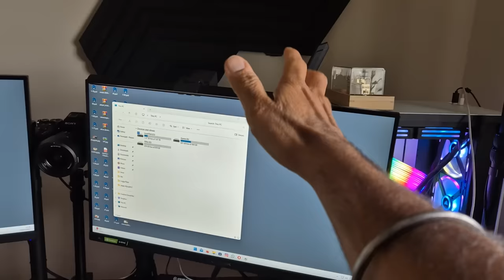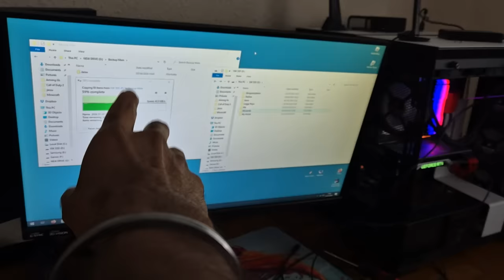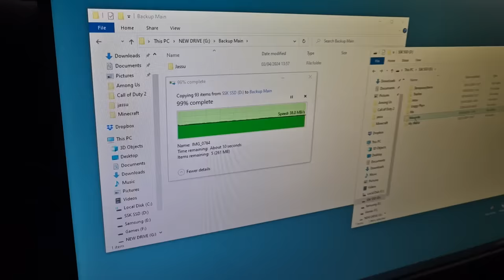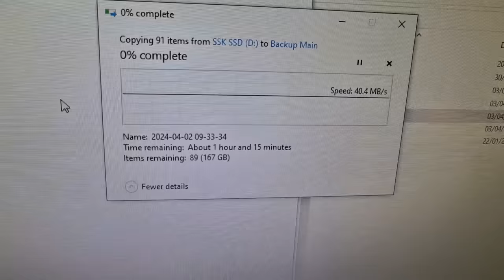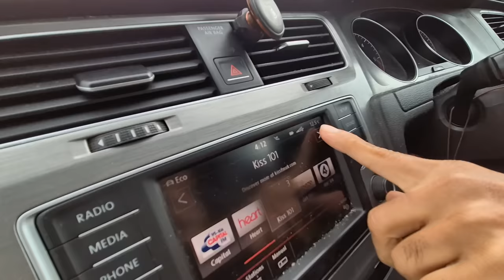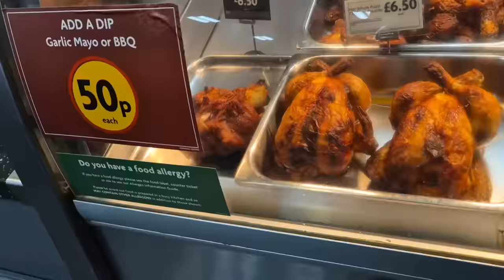Chapati Ne Gaming PC Fir Se Kharab kar Diya! 😢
Yo Guys, ajj Chapati bhai ne gaming pc Koh Ohara kardiya...